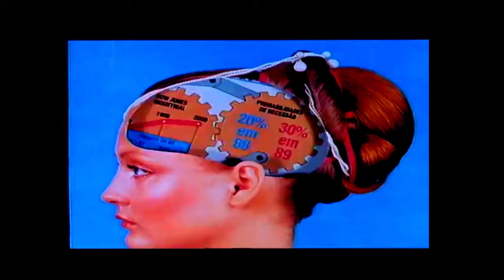EAT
EAT / Collage sonore et vidéo

Diffusé dans le cadre de The Kitchen Strikes Back
FOOD + PERFORMANCES / du 29 mars au 1er avril 2018 à IPN Toulouse.

images :

Ilha das Flores / L'Île aux fleurs, dir Jorge Furtado 1989
The Well-stocked, J Bueckelae 1566

son : par4 / eat